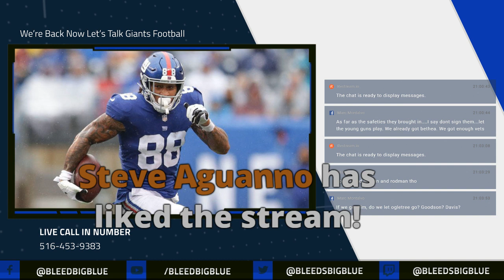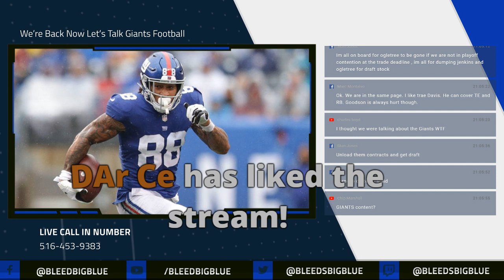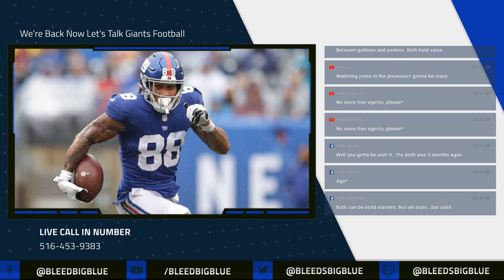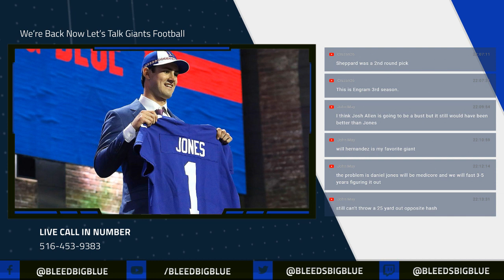Replay: It's Been Too Long Now Let’s Get Back to Giants Football!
It's Been Too Long Now Let’s Get Back to Giants Football!